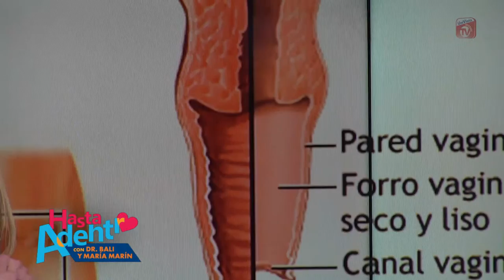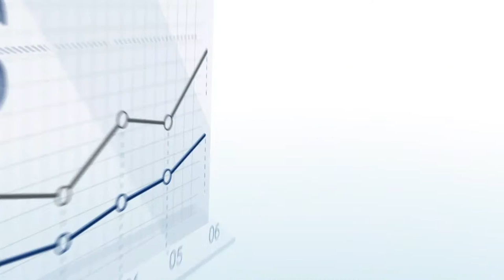Aumenta tu deseo en la Intimidad.